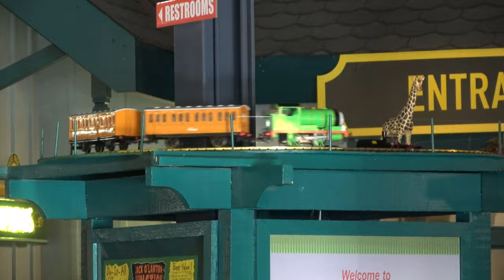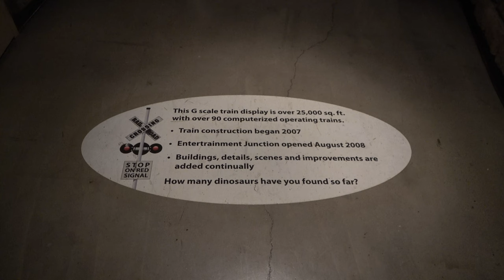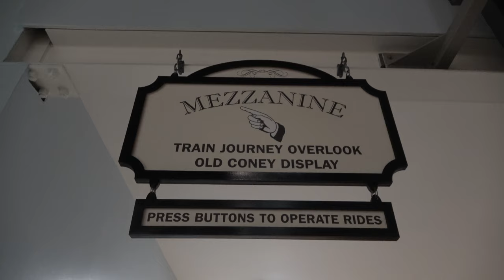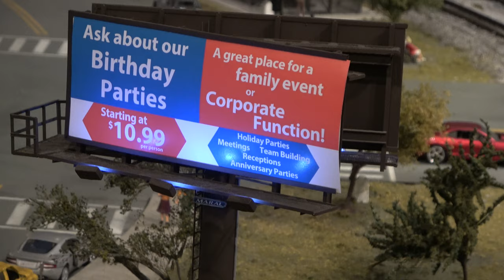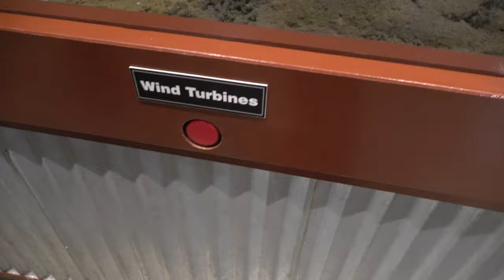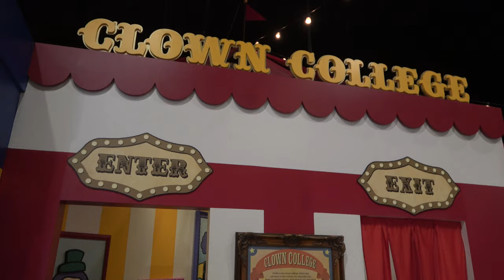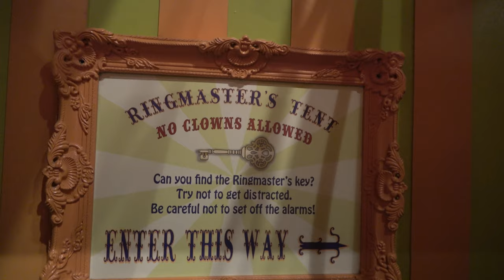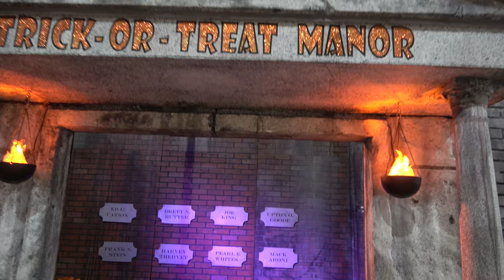EnterTrainment Junction Tour & Review with The Legend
Join molly & the legend as they show you around the entertrainment junction located outside of cincinnati ohio. This attraction is home to the worlds largest model train display, the a-maze-n fun house, a model of the old coney island amusement park, miniature train ride and more.

The Legend @inthelooplegend
Hyde @onlinehyde
Ranger @parkblotter

Untapped: DrewTheIntern